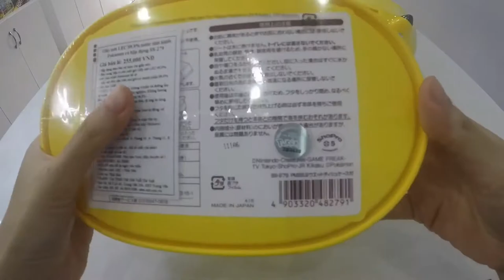Khăn giấy Pikachu!!! Xinh xinh dễ thương được unbox tại Game n Shop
Unbox hộp... khăn giấy Pikachu siêu cute đốn tim fan nè cả nhà. Hàng chính hãng luôn nhé!
🏡 66 Thành Thái P.12 Q.10 Tp.HCM
🏡 X01.114 Sunrise City - North Tower 27 Nguyễn Hữu Thọ Q.7